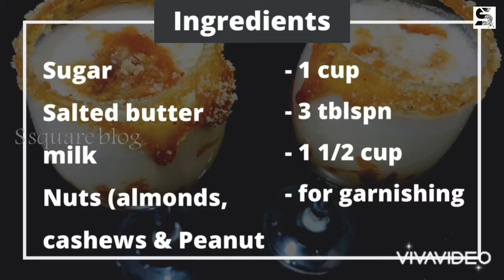Butterscotch milkshake || how to make caramel sauce || easy and tasty milkshake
Hi friends,
Today’s video is a butterscotch milkshake recipe.
This milkshake is made with caramel sauce.
So you can also see the of how to make caramel sauce.
 Try this superb tasty milkshake at home & send your feedbacks through comments.